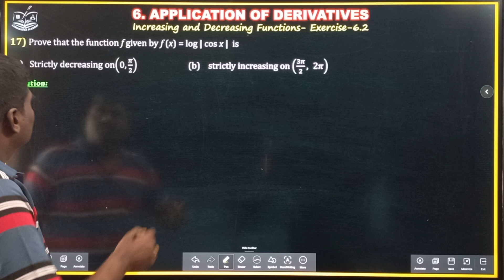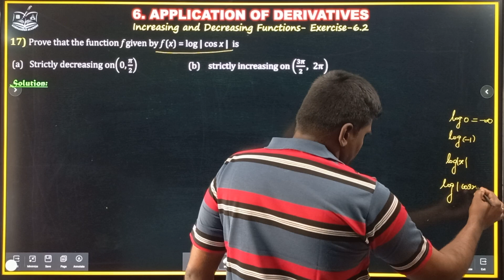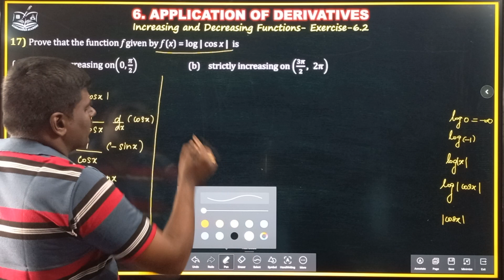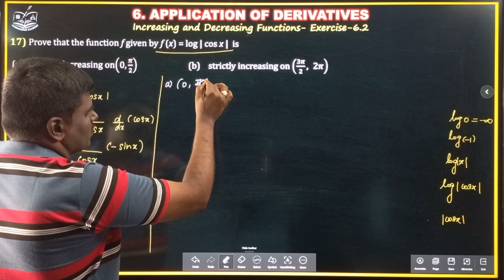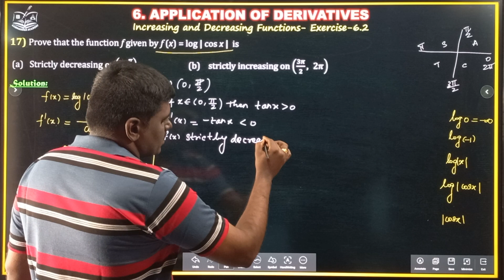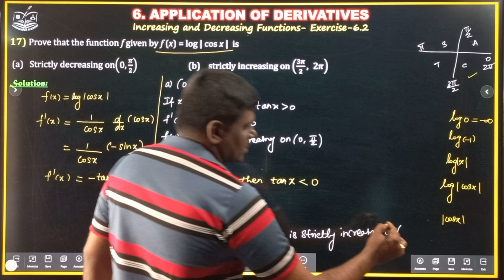Exercise 6.2| Q.No 17|Application of Derivatives class 12 maths in tamil | Increasing and Decreasing